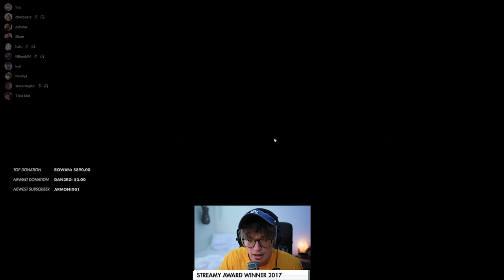ME & STEVE SUPTIC SPEED RUN THE HAFU LOBBY IN THE MOST TOXIC WAY! (Among Us)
This video showcases Among Us imposter gameplay with myself & Steve Suptic where we speed run the Hafu lobby in the most toxic way. This video compiles all of the moments and funny clips, including live reactions from Steve during the game.

-Ellum 🌏